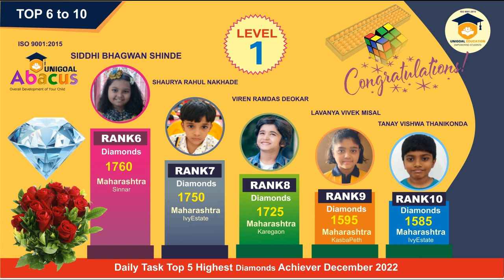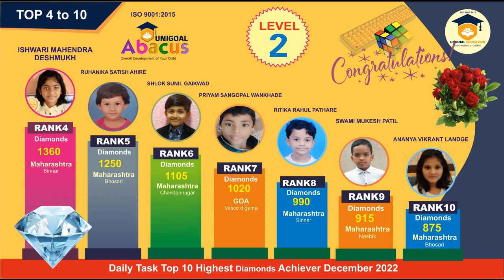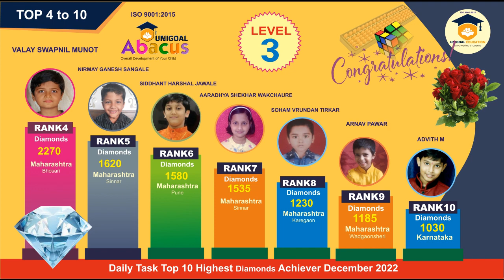Online Abacus Daily Task | Result December 2022 | Online Abacus Classes